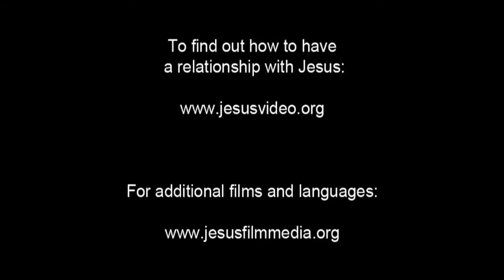JESUS, (Polish), Childhood of Jesus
One week after the baby is born, He is circumcised and officially named Jesus. While Jesus is a small boy they go to the temple where they meet a man named Simeon.

The Holy Spirit had assured Simeon he would not die before seeing the Lord's Messiah. Simeon sees Jesus and declares Him the promised Messiah.